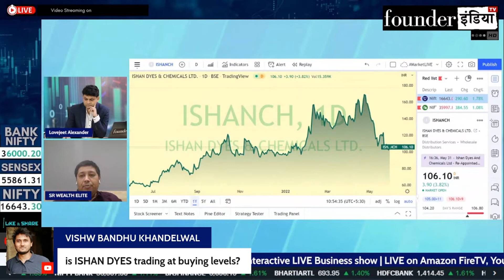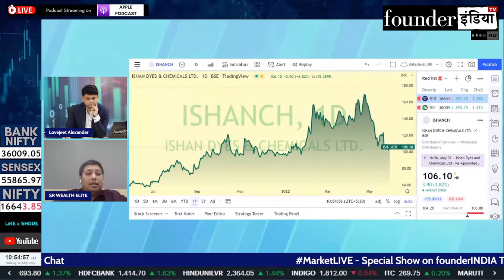Ishan Dyes And Chemicals Ltd. के शेयर में क्या करें? Expert Opinion by Lokesh Sethia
Analysis of: Ishan Dyes And Chemicals Ltd.